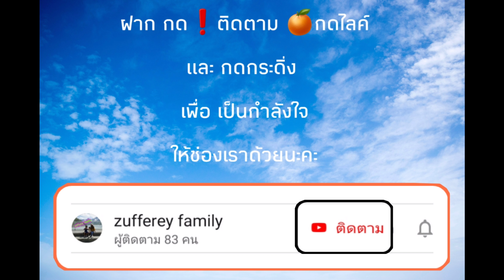💖ep413 มีลูก4คน มันไม่ง่ายเลยจริงๆนะคะ..ขอมีแค่2แสบ และเลี้ยงให้สุดความสามารถไปเลยดีกว่าค่ะ 😂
วันนี้หลานๆมานอนด้วยค่ะ น้องจอย น้องซัค น่ารักมากๆ